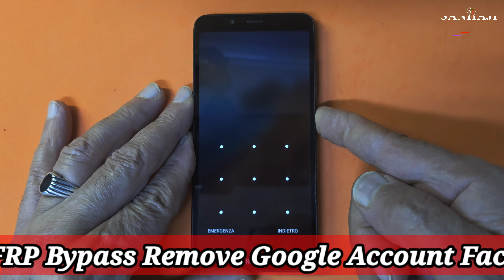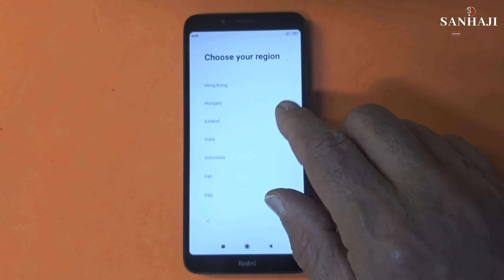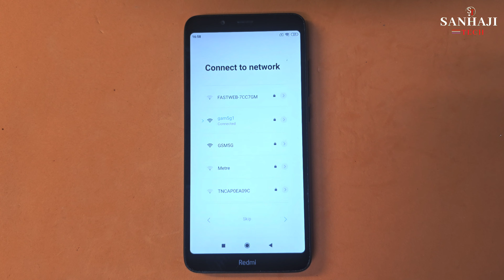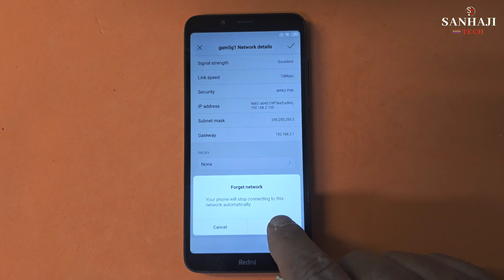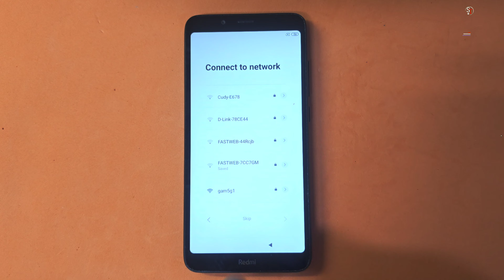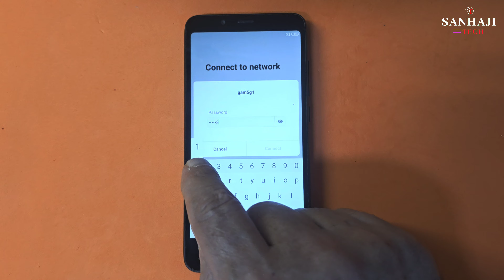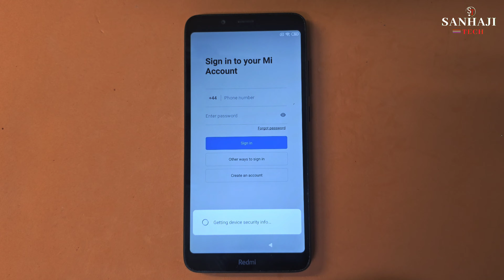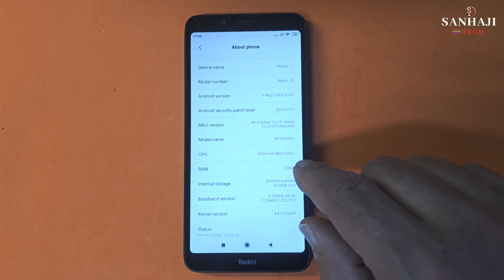FRP Bypass Remove Google Account Factory Reset Password Xiaomi Redmi 7A (M1903C3EG)